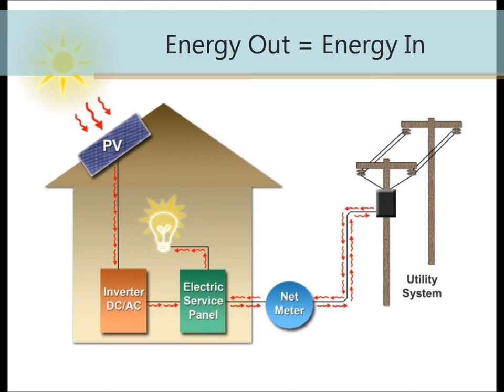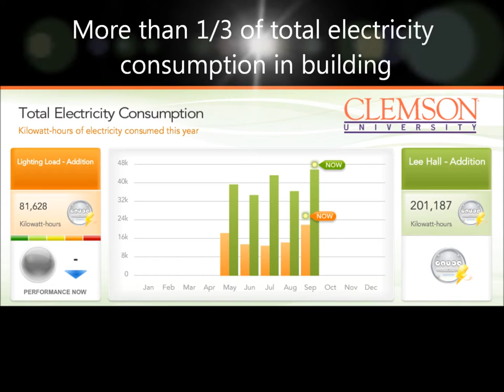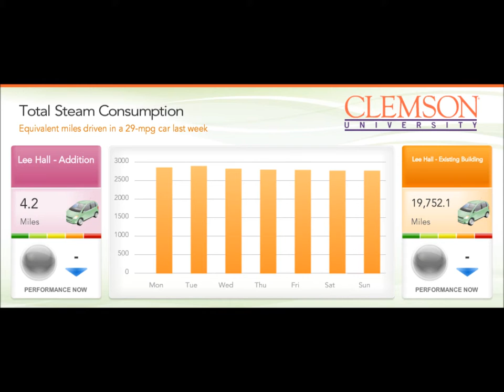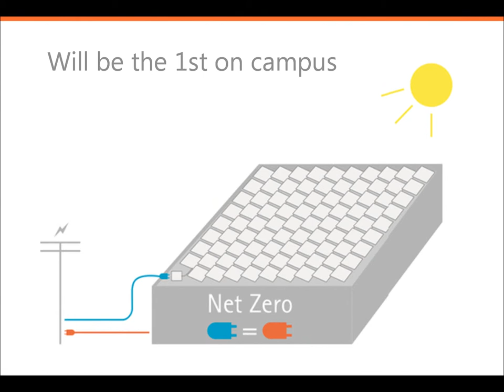Lee Hall Expansion Video Tour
Tours Step 2 Assignment for CE 436 - Sustainable Construction

Created by: Dan Huettenmoser, Rhodes Hunt, James Hubbard and Joshua Queen

Professor: Leidy Klotz